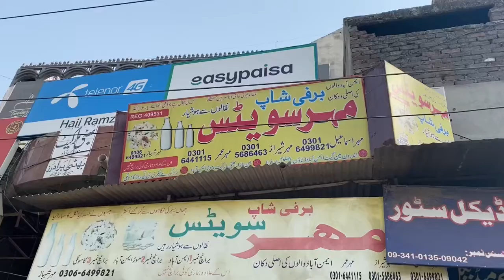Gujranwala ki sab s mashoor barfi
Visit at Gujranwala best sweet shop
MEHER SWEETS